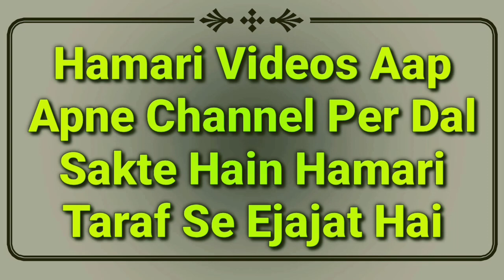Wazu Ke Waqt Baten Karna Kaisa Hai | Wazu Ke Masail Ka Bayan | Mufti Abdur Rahman Banahara | MARB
Wazu ke aham masail ka bayan hai ke wazu ke time baten karna yani baat karte huye wazu karna kaisa? by Mufti Abdur Rahman Banahara MARB Deeni Malumaat YouTube Channel

2⃣ WhatsApp Par Ham Se Judne Ke Liye Aap Apne WhatsApp Number Se Hamare WhatsApp Number Ko Apna Naam Aur Mukammal Adress Ke Saath Add Likh Kar SMS Send Karen,

3⃣ Koi Sawal Yani Masla Masaail Puchna Ho To Aap Comment Ke Zarya Puch Sakte Hain Ya Mufti Sahab Ke Number Par Call Kar Ke Puch Sakte Hain,

4⃣ Channel Ke Bare Mein Kuch Batana Ho Ya Aap Apni Video Dalna Chahte Hain To Rabta Kar Sakte Hain,
🌎MARB🌎
Channel By :- Mufti Abdur Rahman Banahara
Full Adress:-